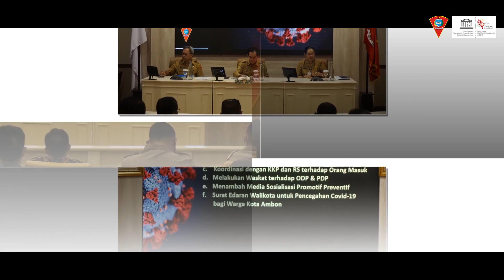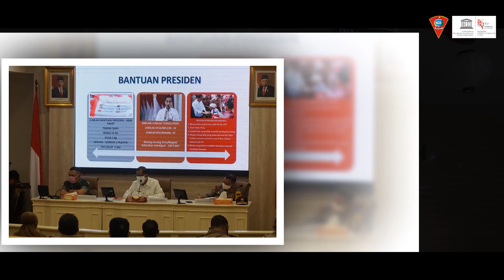DUNIA BERDUKA . ( ASN Kota Ambon )